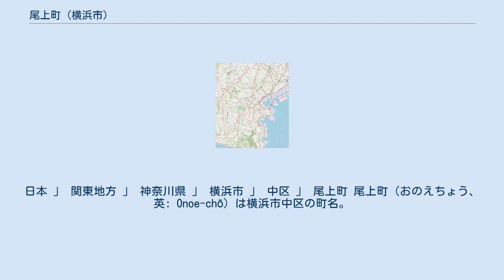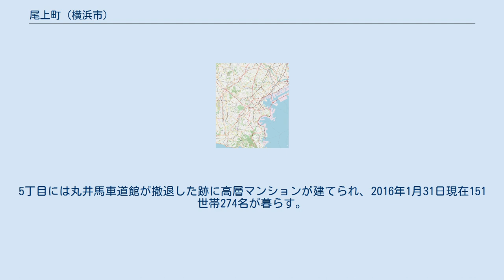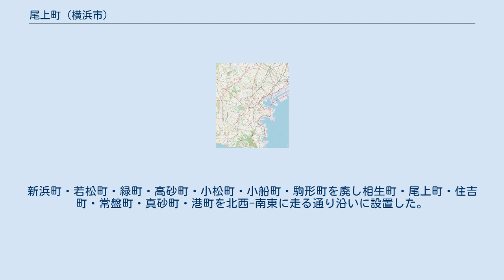尾上町 (横浜市)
日本 」 関東地方 」 神奈川県 」 横浜市 」 中区 」 尾上町 尾上町（おのえちょう、英: Onoe-chō）は横浜市中区の町名。
横浜市の中心街の関内地区に位置する。
現行行政地名は尾上町1丁目から尾上町6丁目（字丁目）で、住居表示は未実施。
郵便番号は231-0015であるが、事業所等によっては専用番号が付与されている場合がある。
 横浜の関内地区に位置し、尾上町通りに沿い南東 - 北西に細長い形をしている。
南東が1丁目、北西が6丁目となっている。
北東（海側）の常盤町、関内駅側の真砂町1～4丁目・港町5～6丁目に挟まれ、南東は横浜公園、北西は大岡川を挟んで桜木町に接し、大江橋で結ばれている。
横浜公園との境はみなと大通りが通り、各丁目の境には、1・2丁目の境から順にベイスターズ通り・関内桜通り・関内大通り・馬車道・博物館通りが横断する。
尾上町通りと関内大通りのうち、桜木町方面から尾上町交差点を経て羽衣町方面への区間は国道16号となっている。
3～4丁目の尾上町通りの地下には横浜市営地下鉄関内駅があり（JR関内駅と離れているため計画時の仮称は「尾上町駅」だった）、JR根岸線の関内駅とはマリナード地下街で結ばれている。
5丁目には丸井馬車道館が撤退した跡に高層マンションが建てられ、2016年1月31日現在151世帯274名が暮らす。
他の丁目には1丁目に横浜市役所があるほか官庁やオフィス街となっており、人口はゼロまたはごくわずかである。
町名は、謡曲『高砂』に出てくる尾上の松にちなむ 1871年（明治4年）、太田屋新田の埋立地に尾上町を新設。
1873年3月の大火により一帯が焼失。
新浜町・若松町・緑町・高砂町・小松町・小船町・駒形町を廃し相生町・尾上町・住吉町・常盤町・真砂町・港町を北西-南東に走る通り沿いに設置した。
1889年（明治22年）横浜市制施行により横浜市尾上町となる。
 2017年（平成29年）12月31日現在の世帯数と人口は以下の通りである。